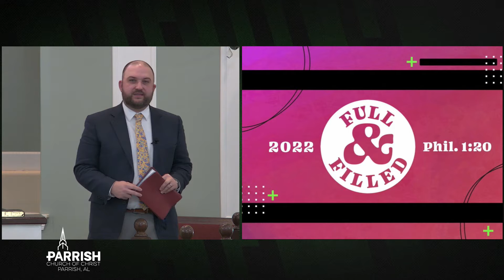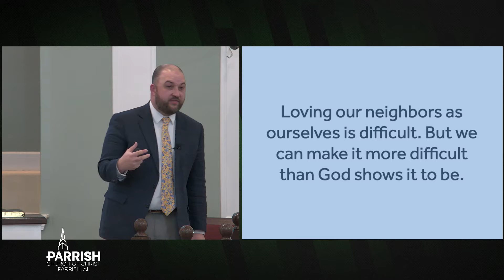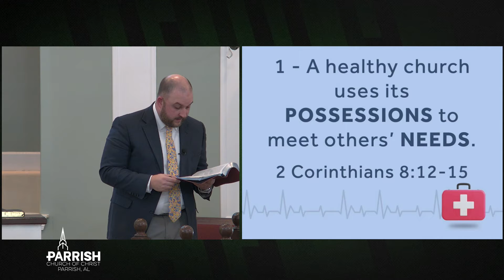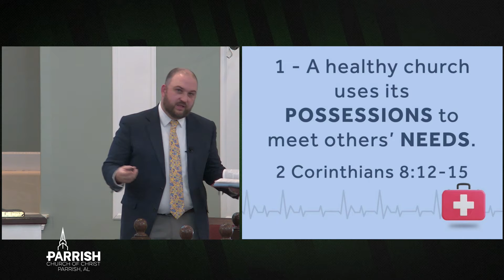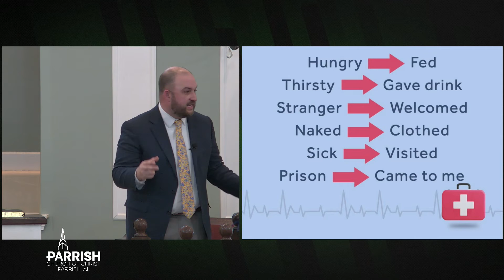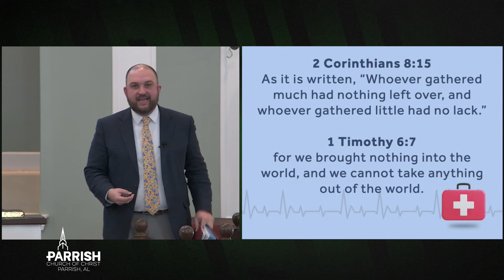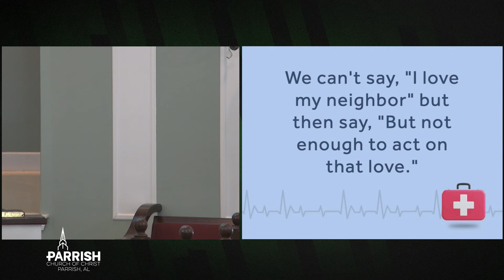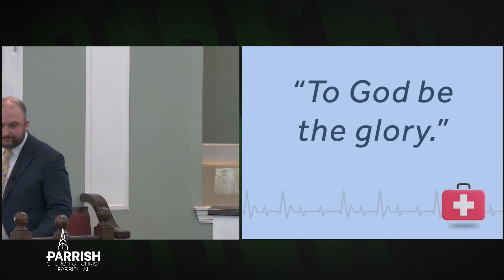AM Sermon - Healthy Church Vital Signs: Loving Generosity (March 27, 2022)